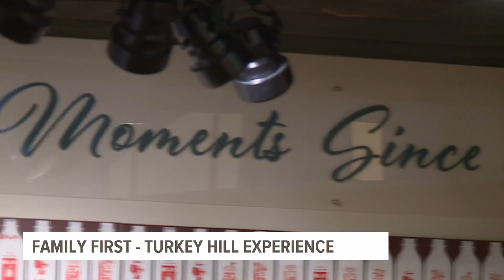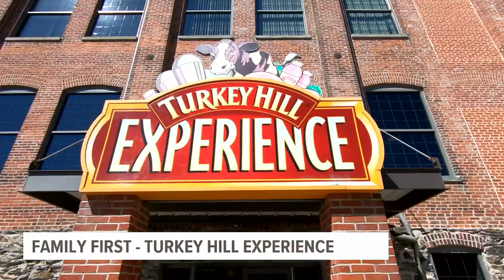Create your own ice cream at the Turkey Hill Experience | Family First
Turkey Hill is one of those iconic Pennsylvania brands.

It got its start in the southern end of Pennsylvania Dutch Country more than 85 years ago.

Today, you can learn more about this Pennsylvania brand at the Turkey Hill Experience just off of Rt. 30 in Columbia.

Visitors can receive a lesson in Turkey Hill history, then learn what it’s like to create, design and market a product.